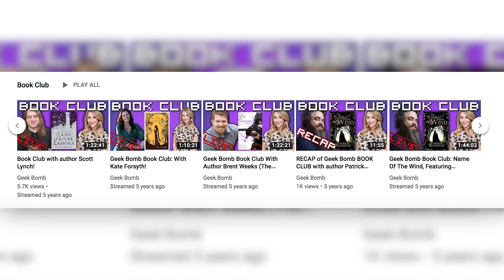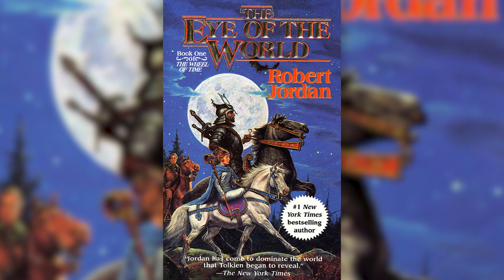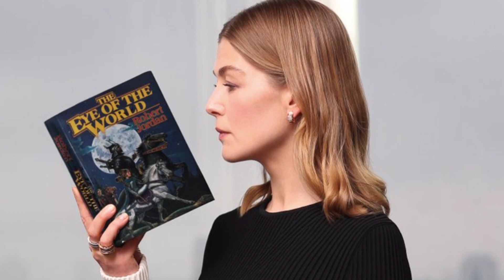GEEK BOMB BOOK CLUB! Wheel of Time Casting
BOOK CLUB IS BACK! After a 5 year hiatus and a 2 year stint on Alpha Book Club, it turns out Maude Garrett needs to chat books with you all!
The first book: The Eye of the World - Book 1 of Wheel of Time by Robert Jordan. The cast of the Amazon Prime series has been announced and we go over the news!